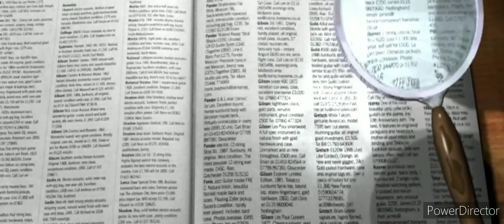Gênesis 32| Jacó faz planos para o encontro com Esaú | Bíblia Narrada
Segue especialmente para abençoar sua vida🕊

🗣️A Bíblia Narrada pra você que está na correria do dia a dia,na estrada ou para momento de reflexão na palavra de Deus 🎧

"A fé vem pelo ouvir e ouvir a palavra de Deus."
📖Romanos 10:17